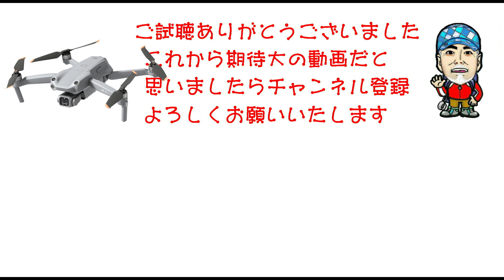【Great北海道・タウシュベツ橋梁】ドローン飛行による空撮で見る北海道遺産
【10月下旬】十勝平野北部の原生林の中に糠平湖というダム湖がある。建設前には旧国鉄士幌線という山岳鉄道が走っていて多くのコンクリート製アーチ橋が造られた。旧国鉄士幌線代表格のタウシュベツ橋梁は糠平ダム建設に伴い湖底に沈むことになり、第１回北海道遺産に選定されました。
　また、周りの原生林には希少な猛禽類が生息しており、ドローン飛行は禁止されているが、９月～１０月にかけて解禁（許可制）され、国道から分け入る林道ゲートの鍵も人数制限がある中かしだされる。そんな中、友人から誘いを受け、ドローン飛行を成功させてきました。